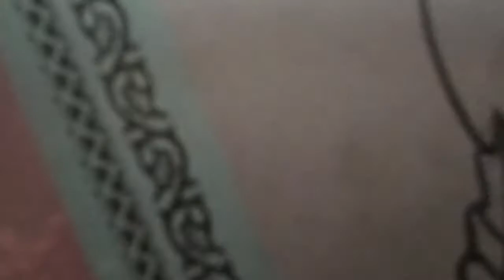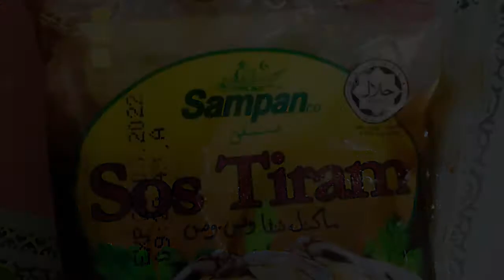HOW TO COOK DELICIOUS FRIED NOODLES | CFT1073 TPV FINAL PROJECT VIDEO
MUHAMMAD ALIF BIN ROSLI (C20A1087)
Title : HOW TO COOK DELICIOUS FRIED NOODLES
Subject : CFT1073 TEKNIK PERSEMBAHAN VISUAL
Director : Muhammad Alif
Editing : Muhammad Alif
Lecturer : Miss Ain Rahman
Videographer : Muhammad Alif
Camera : Vivo Y50
Model : Manura